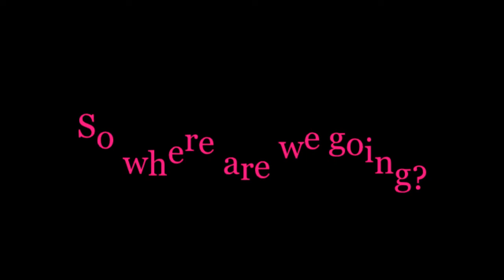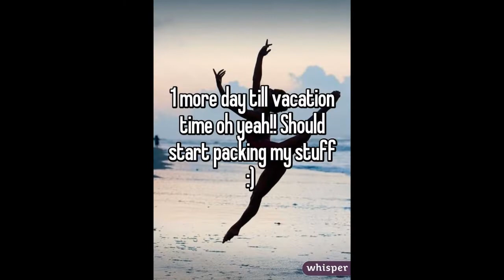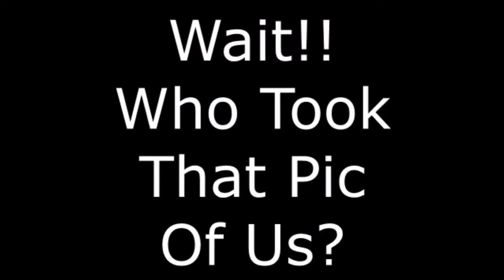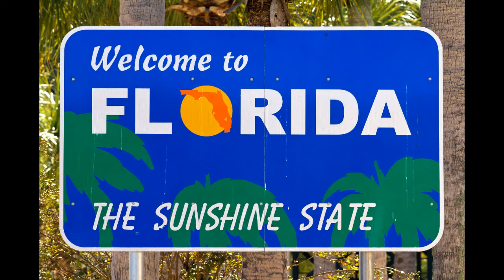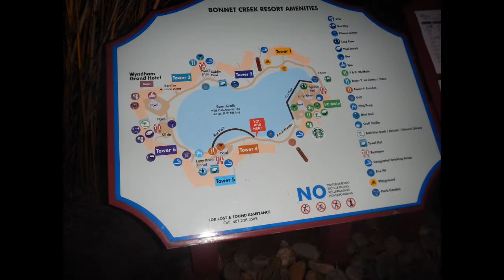Day 1 - DisneyWorld and a Cruise 2019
Woohoo!  Heading to Florida for first vacation with Bf!.
(My parents came too!!!)

He has never been to Disney or a Cruise!

This is day 1, Flying down and arriving Florida

Music provided free from YouTube selection including
ES_Travel Partners - Måns Billner